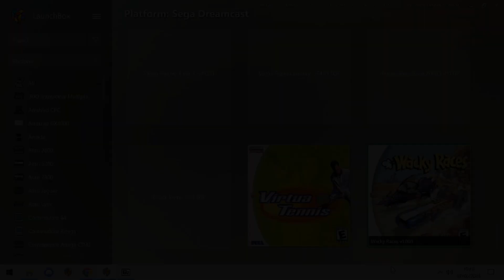Drisky Lets Play : Wacky Races (Dreamcast)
No commentary, just raw footage, just of games I am in the mood to play.

Wacky Races was made by Infogrames Sheffield team, who were Gremlin.  Here in 2000, they created a stunning cell shaded Kart racer, that was both true to cartoon and humour, whilst being a really solid game.  Sadly the other ports of this on the PS2 were vastly inferior to the Dreamcast original, and so this is the one I recommend you play.